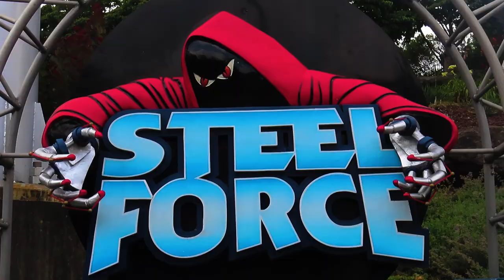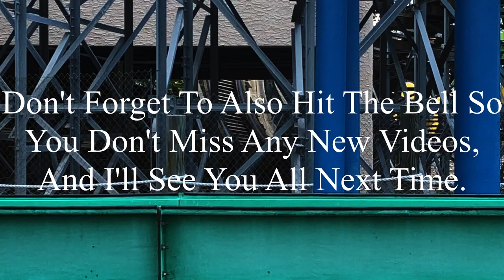Steel Force Dorney Park 2023 Offride (No Copyright)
If there’s anyone that’s watching this, and needs footage of Steel Force, I’m totally okay with you using it. But, if you do decide to use some of this footage, all I ask is that you credit me in the description below the video. I’m not someone who’s overprotective of their content, so if you want to use it, go for it. Just please make sure to credit me.